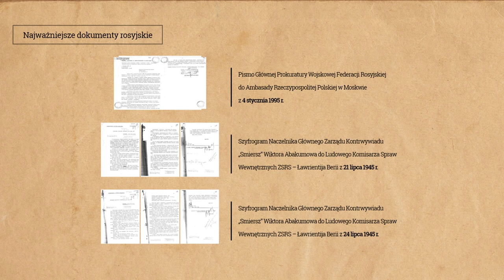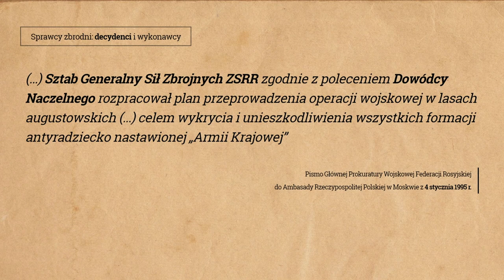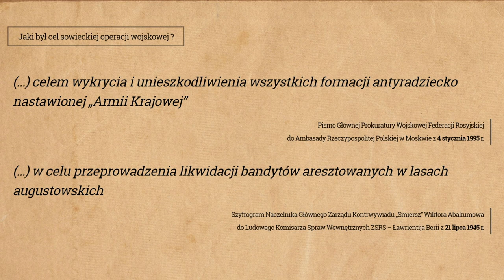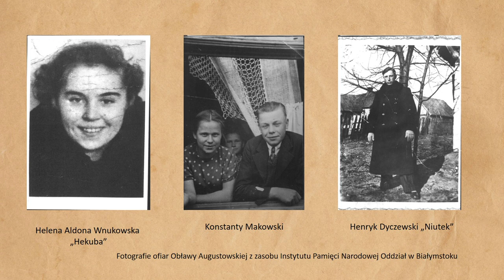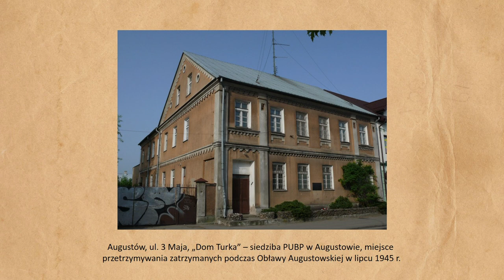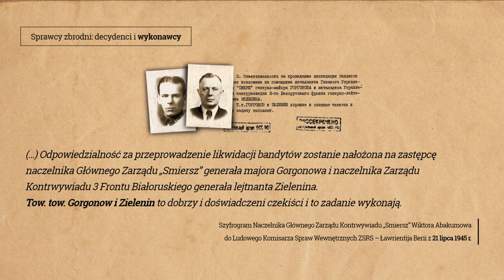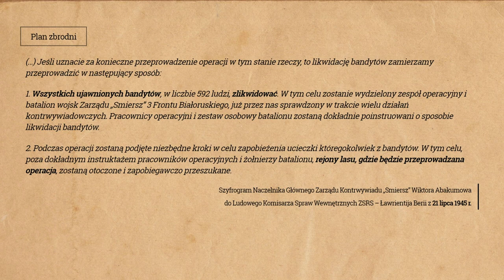Historie podlaskie: obława augustowska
Fundacja Podlaski Instytut Rzeczypospolitej Suwerennej serdecznie zaprasza do obejrzenia zapisu spotkania z Danutą oraz Zbigniewem Kaszlej. Nasi rozmówcy opowiadają o przebiegu obławy augustowskiej - pacyfikacji żołnierzy polskiego podziemia niepodległościowego dokonanego przez władze komunistyczne tuż po II wojnie światowej.

W filmie wykorzystano fragment książki:
Nie tylko Katyń. Ireneusz Sewastianowicz, Stanisław Kulikowski.

Zachęcamy do odwiedzenia strony internetowej gdzie znajdziecie Państwo więcej informacji i materiałów poświęconych zagadnieniu wojny augustowskiej.

Spotkanie zrealizowano w ramach projektu Podlaska Akademia Edukacji Społecznej dofinansowanego przez Narodowy Instytut Wolności ze środków Programu Fundusz Inicjatyw Obywatelskich na lata 2014-20.

Projekt zaszczycili Patronatem Honorowym:

Wojewoda Podlaski - Pan Bohdan Paszkowski
Marszałek Województwa Podlaskiego - Pan Artur Kosicki
Podlaski Instytut Kultury